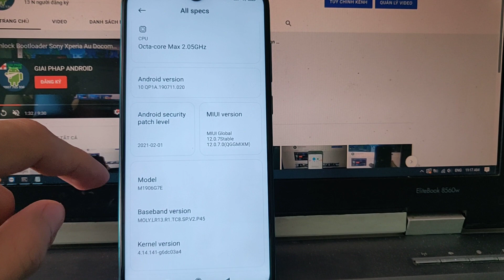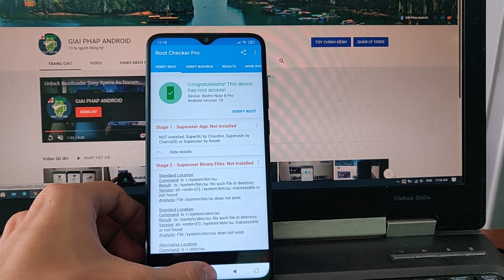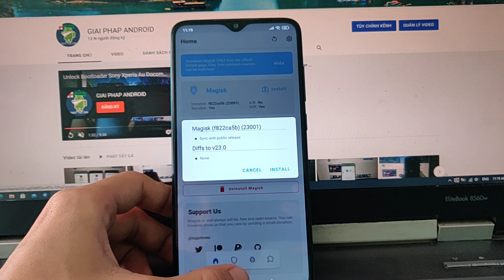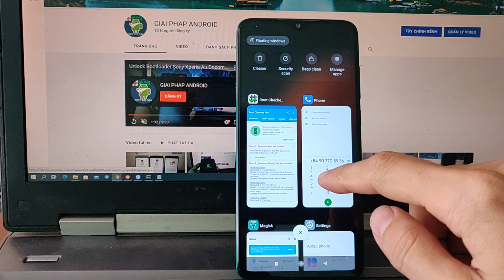root Xiaomi Redmi note 8 Pro Remi Note 8 MIUI 12.5 Android 11 A10 without bootloop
root Xiaomi Redmi note 8 Pro Android 11 MIUI 12.5 Magisk V23

root Xiaomi Redmi note 8 MIUI 12. Android 10 Magisk V23

unbrick Xiaomi Redmi note 8 Pro Redmi Note 8 dead boot
install custom Rom Android 11 Android 10 Xiaomi Redmi note 8 Pro
install OrangeFox recovery Xiaomi Redmi Note 8 Pro MIUI 12.0.7 MIUI 12.5

Giai Phap Android - Android Solution Vietnam